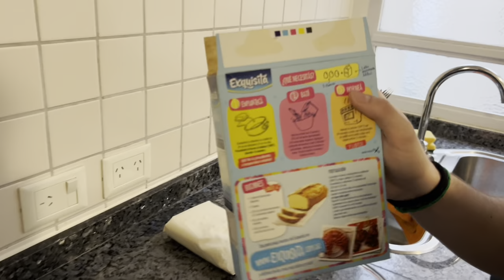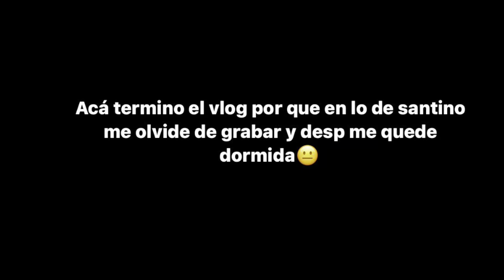VLOG DE MI FINDE💓💓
finde semana conmigo// amigos, fiesta, santino